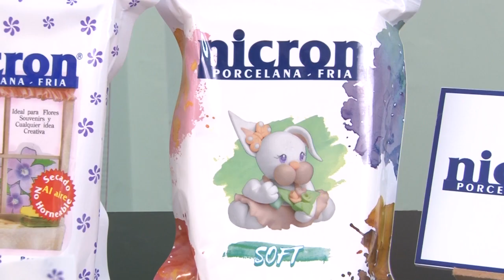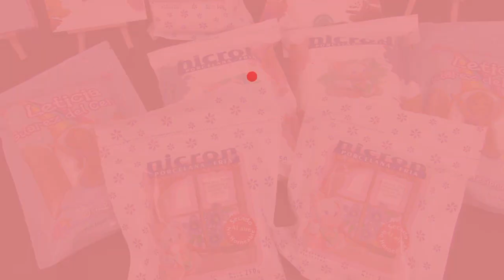Expohobby TV (T04 - E114) María Laura Rombolá - Porcelana fría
Aprendé a hacer estos simpáticos personajes con los secretos de María Laura Rombolá!